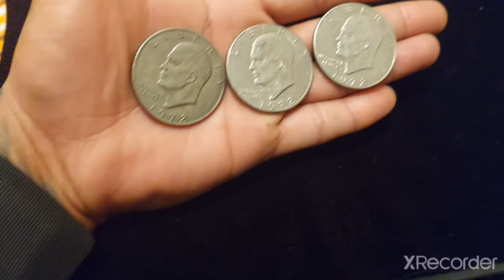3 biggest coin swallow by a human being in and out @ClarenceNYCTV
3 biggest coin ever swallow by
a human being !

@HASSAN CAMPBELL
@America's Got Talent
@ClarenceNYC TV
@nyc vloogs
@Dominican Influencer
@Talento Latino HD
@¡Caja Mágica! Vídeos in Spanish
@Feli from Germany
@Talent Recap
@Got Talent España
@Asia's Got Talent
@Dominican Guy Reaccionan2
‎@Asia's Got Talent
‎@Magician's Got Talent
‎@New York City Streets & Books
‎@Top 10 Talent